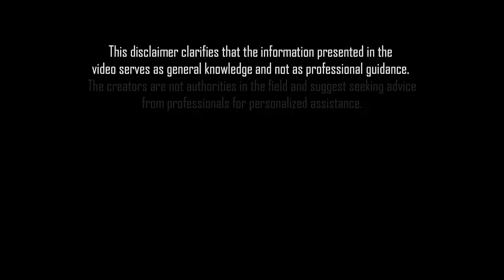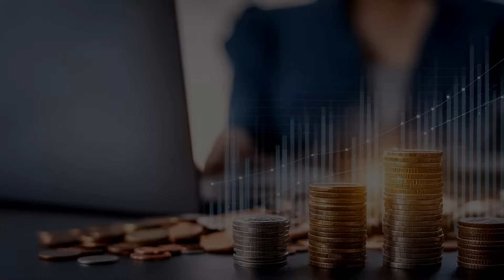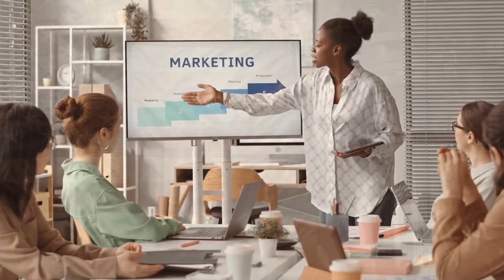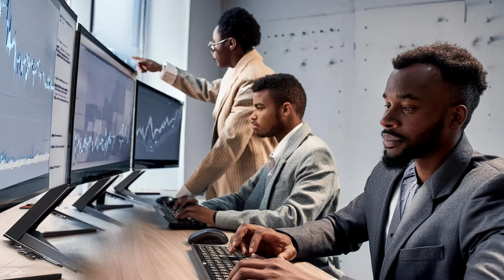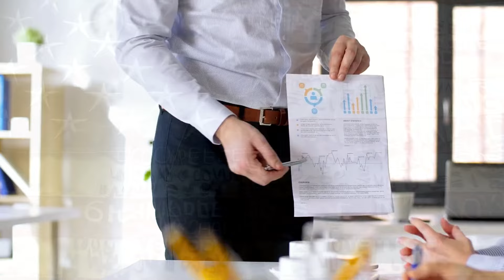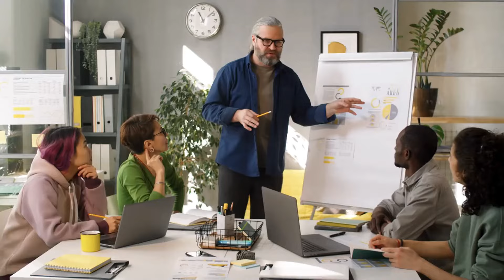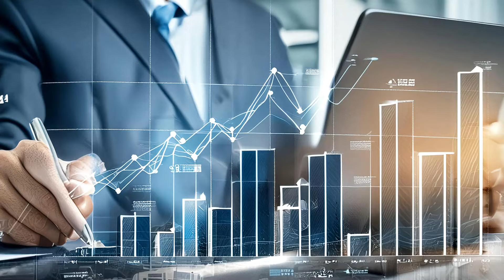Will Be Available This Friday! $2,000 Stimulus Checks Sent By IRS For Social Security SSI SSDI VA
In this video, we bring you exciting news as $2,000 stimulus checks will be available this Friday for recipients of Social Security, SSI, SSDI, and VA benefits, sent by the IRS. Join us as we discuss the details of this eagerly anticipated announcement, the significance of these stimulus checks for eligible individuals, and what recipients can expect in terms of timing and distribution. Stay informed and prepared by watching this essential update on the upcoming stimulus checks for Social Security, SSI, SSDI, and VA recipients. Don't miss out on this important information - tune in now to learn more about this valuable financial support for eligible individuals.